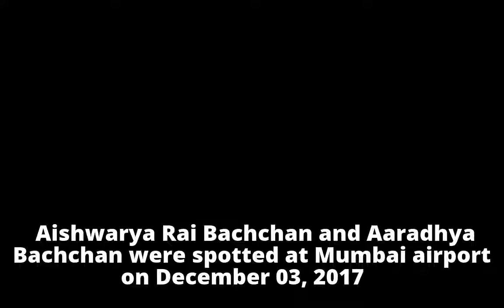Aaradhya Bachchan: See Her Cute Pictures